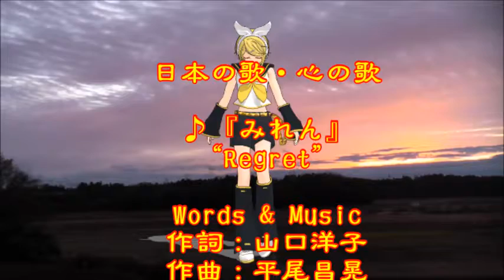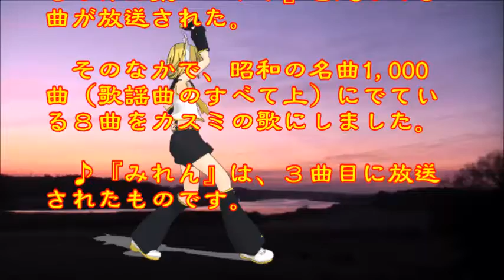♪『みれん』日本の歌・心の歌 うた：緑咲香澄 ダンス：鏡音リン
日本の歌・心の歌　♪『みれん』 “Regret”
Words & Music作詞：山口洋子　作曲：平尾昌晃
Song & Dance♪唄：緑咲香澄　ダンス：鏡音リン

３月１５日NHK深夜便の「にっぽんの歌こころの歌」で『五木ひろし作品集パート１』と題して９曲が放送された。そのなかで、昭和の名曲1,000曲（歌謡曲のすべて上）にでている８曲をカスミの歌にしました。♪『みれん』は、３曲目に放送されたものです。